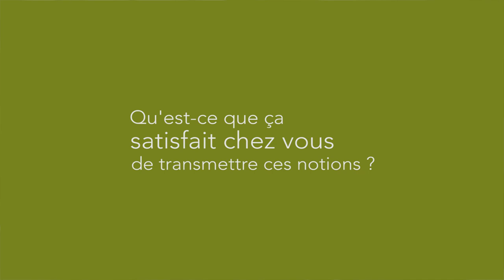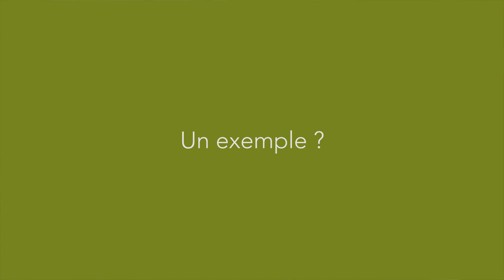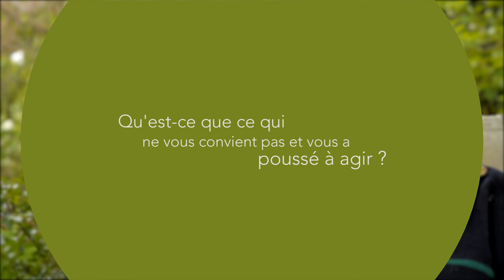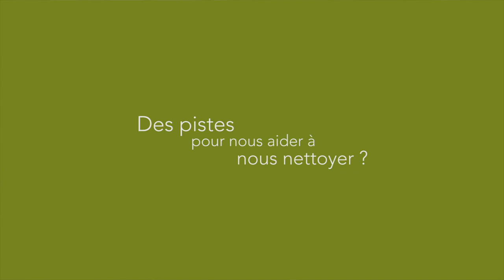Irène Grosjean : guider vers la guérison et la pleine santé (version longue)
Après la mort de proches, Irène a cherché à connaitre les bases d'une pleine santé durable.

L'idée : pouvoir soigner les autres , mais aussi faire en sorte que les maladies ne reviennent pas.

Elle a décidé de se former en naturopathie et de consacrer toute sa vie à ses patients.

Résultats : pleinement heureuse de remplir ce qu'elle estime être sa mission de vie, Irène exerce encore à l'âge de 86 ans à plein temps, et est devenue une naturopathe de renom. Elle enseigne au travers de ses consultations et de ses stages comment retrouver la santé physique et psychique.

Elle encourage ici à remettre en cause notre façon de penser la santé ("toutes les maladies sont guérissables !") et nous livre de précieux conseils de guérison.

"Il faut refaire une véritable philosophie de santé et de bien-être".